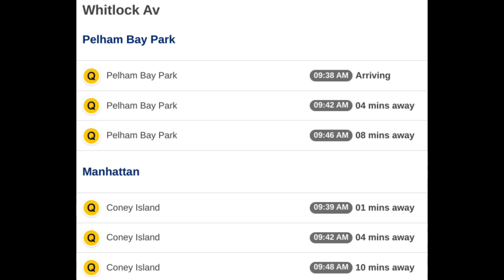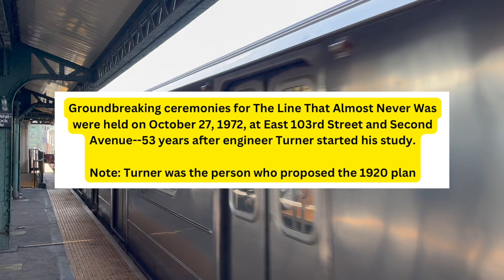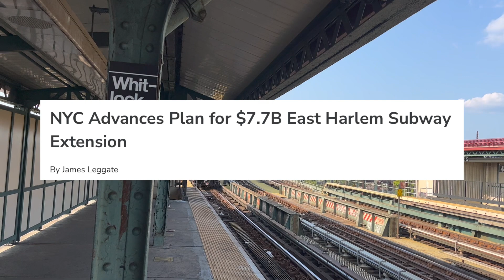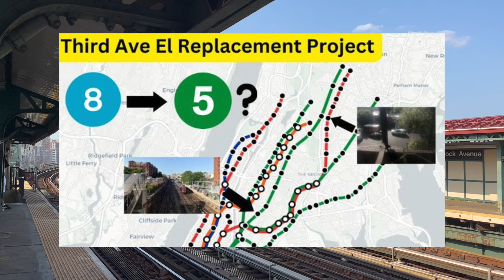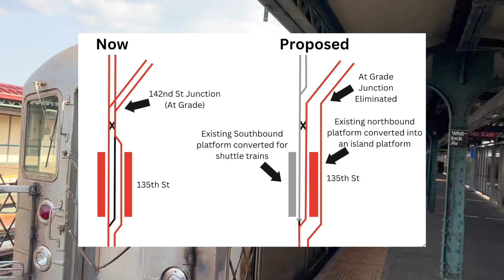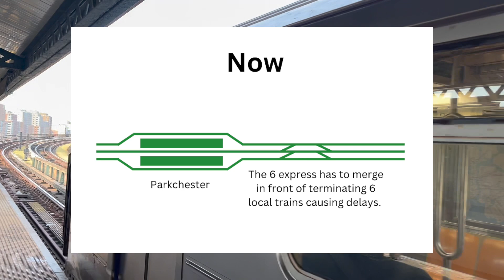Second Ave Subway Bronx branches | Lines That Never Were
In this video, we will talk about the Bronx branches that came with the Second Ave subway, including its history, remnants and whether those Bronx branches should be revived today.

Half Moon Bay Medium